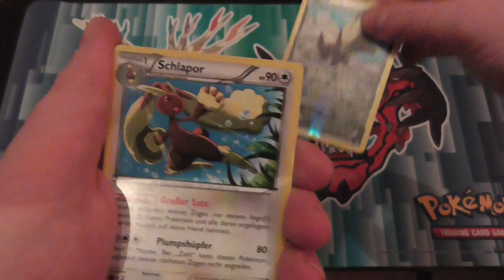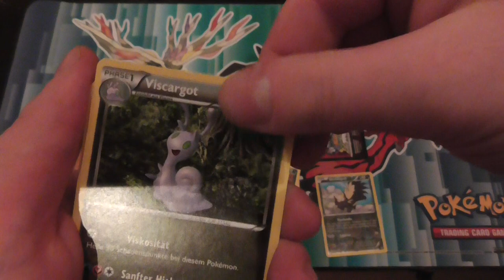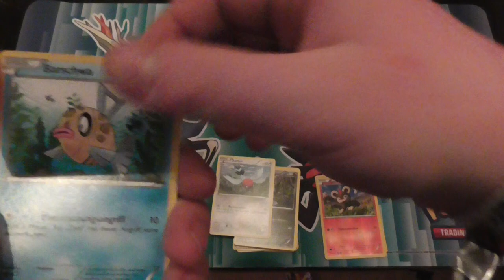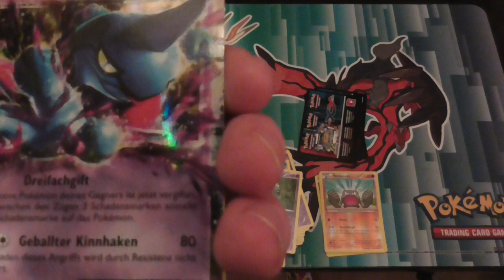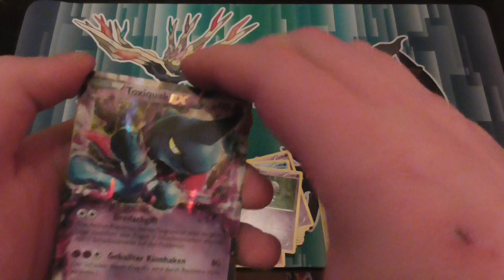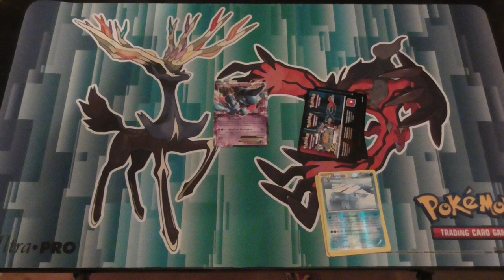Flammenmeer Opening Teil 2